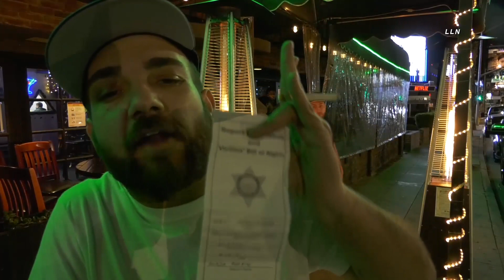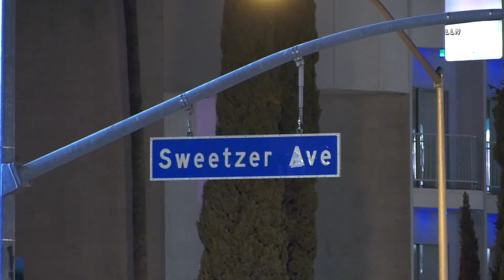ROLEX Robbery Victim Tells It Like It Is | LOS ANGELES, CA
LOS ANGELES, CALIFORNIA (West Hollywood) - According to the victim, he was robbed by what appears to be the same group of robbers that have already performed a few other robberies in the area. The victim said that three black males had guns to his head and took a Rolex watch, gold chain and a wallet before fleeing in a dark Mazda SUV.
The description of the suspects are the same descriptions as other incidents
in the LA area. LASD would not comment on this incident. The suspects were last seen heading north on Harper Avenue.
No further information available.